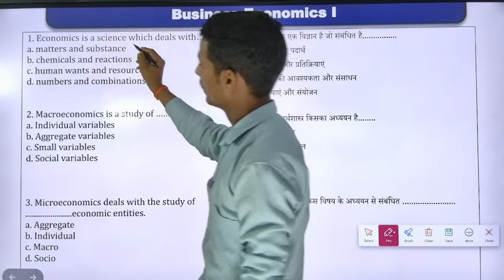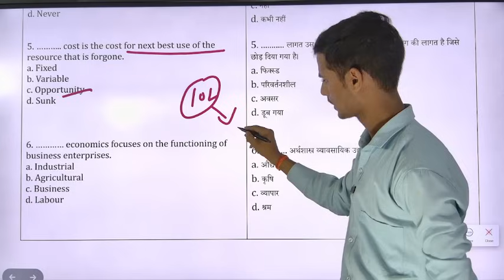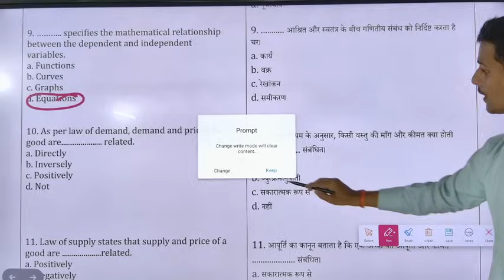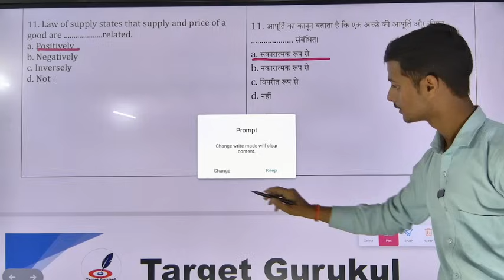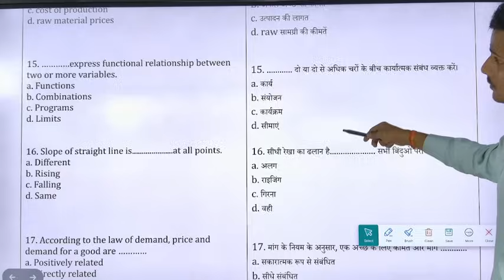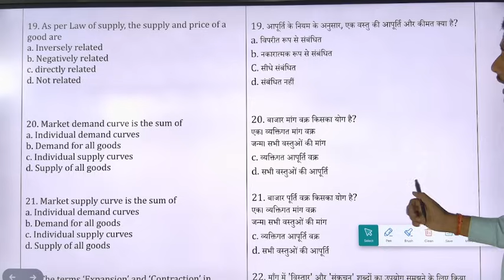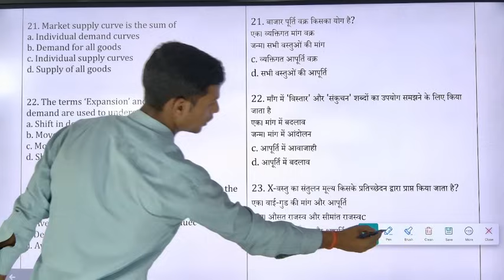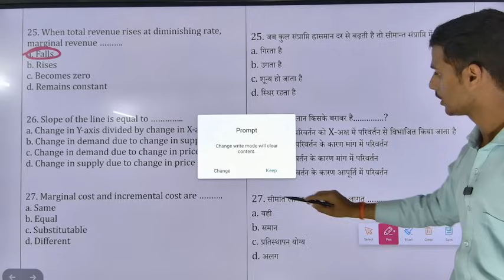Important MCQ'S Of Business Economics | B.Com 2nd Semester Exam | DDU, MGKVP, DBRAU, MSU | paper